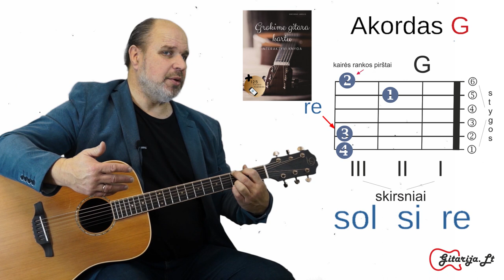Kuris G akordas teisingesnis? Grokime gitara kartu!